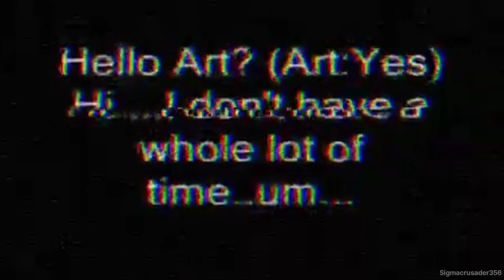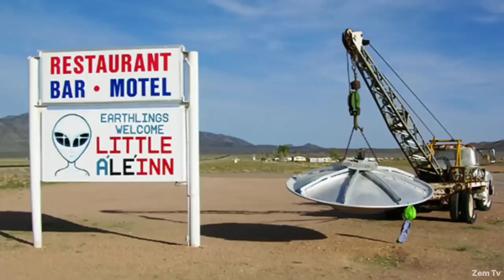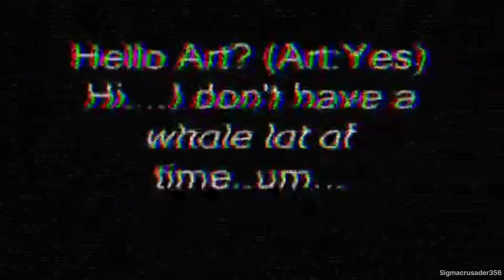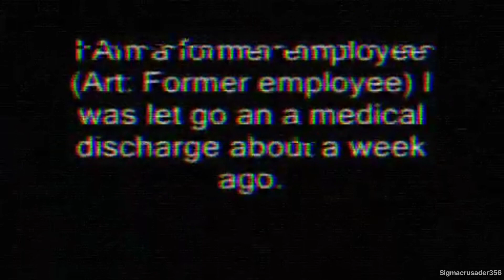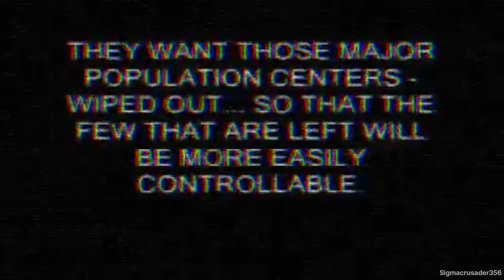Mystery of Area 51 | क्या सच्च में एरिया 51 में एलियंस पर रिसर्च होता है? | UFO in Area 51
About Video: The mysterious and highly secure military facility known as Area 51 is located in the Nevada desert, this site has long been the subject of conspiracy theories and speculation. Many people claim that this is the place where Aliens are found. If you don't know about this mysterious place, watch this video to understand the history of the facility, how to get there, various theories that have been proposed about it, and finally, is it real or fake.